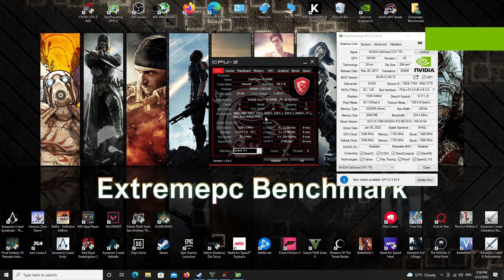GTA V - Core i7 11700K - RTX 2080 Super - ULTRA - Benchmark 2022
- CPU: Core i7 11700K (3.6 GHz / 5.0 GHz) ( Not Overclocked )
- GPU :  Asus ROG Strix GeForce RTX 2080 SUPER OC 8GB GDDR6
-MOBO : Gigabyte Z590 AORUS ELITE
-RAM :  T-Force 32GB DDR4 3600 MHz RGB
- Cooling : CoolerMaster ML240
- HDD : WD 500GB 7200rpm
-SSD : 1 TB SAMSUNG QVO
-PSU :NOX URANO VX 750w 80 Plus
-Case PC : Nox Hummer Blaster